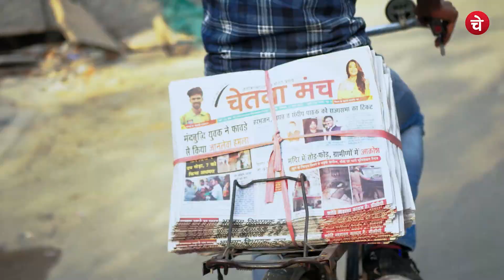दिल्ली एमसीडी को आर्थिक संकट से कैसे उभारेगी आम आदमी पार्टी ? Delhi MCD | Aam Aadmi party